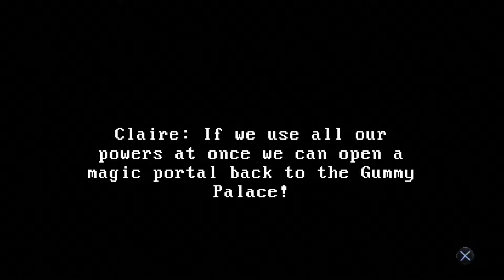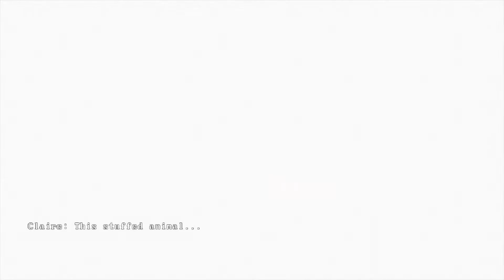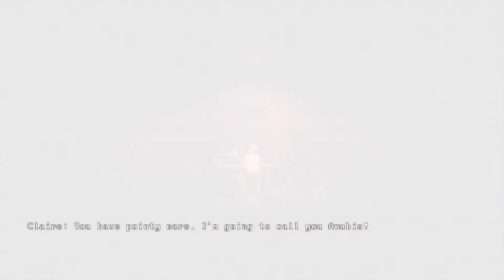Claire- Extended Cut Part 1: The Hospital Of Horrors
King Regy's part 1 of his Claire- Extended Cut playthrough